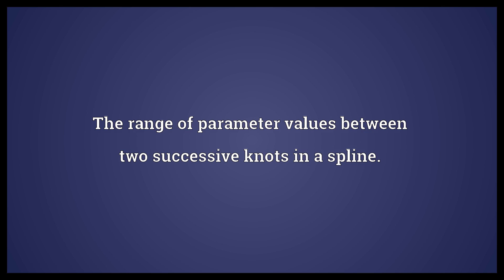Knot span Meaning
Video shows what knot span means. The range of parameter values between two successive knots in a spline..  Knot span Meaning. How to pronounce, definition audio dictionary. How to say knot span. Powered by MaryTTS, Wiktionary